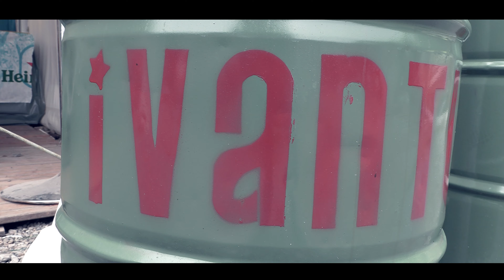SPOT TRAILER GABRY PONTE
Evento Gabry Ponte
Per i vostri eventi video noi ci siamo!

VISITA LA NOSTRA PAGINA AMAZON (attrezzature del videomaker)